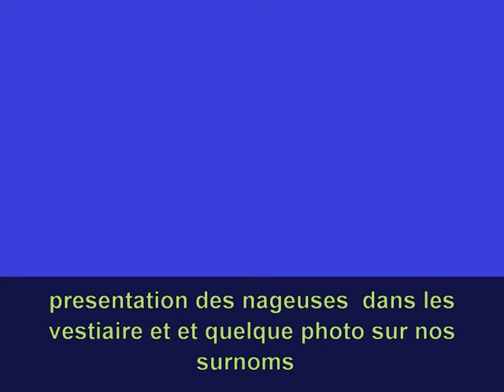ballet natation synchronisee montage photo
a coutance 10 eme meeting arena  du club de l asq